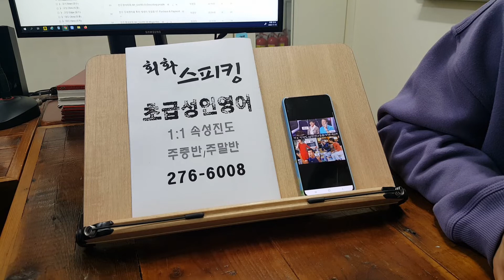프리토킹 성인회화 스피킹 초급반 해외배낭여행 생활영어 CASUAL TALK 221114